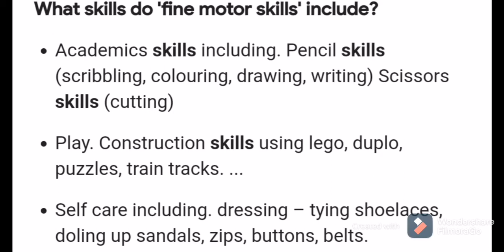Fine motor skills to do at home | Activities for fine motor development | Hand & Eye coordination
Explanation of fine motor skills
Catogories
Examples
Activities